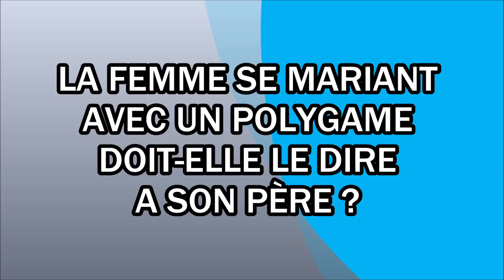La femme se mariant avec un polygame doit-elle le dire à son père ?